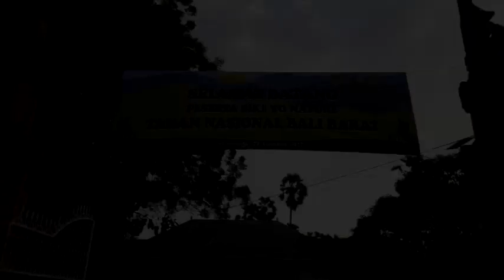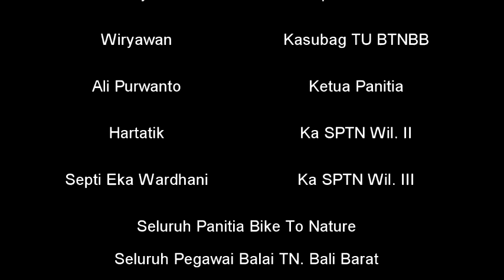Bali Barat Gelar Bike to Nature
"Bike to Nature", kegiatan bersepeda lintas alam di TN Bali Barat dilaksanakan pada hari Minggu, 27 Agustus 2017. Dibuka oleh Plt Kabalai, Suharyono SH, M.Si, M.Hum, diikuti 156 peserta dari berbagai instansi dan masyarakat umum. Bike to Nature ini merupakan salah satu rangkaian kegiatan Road to HKAN 2017. Selain sebagai sarana promosi wisata juga dimaksudkan untuk menanamkan rasa cinta alam dan pendidikan konservasi bagi masyarakat. Di akhir kegiatan dilakukan pembagian doorprize berupa 3 buah sepeda dan lebih dari 60 item doorprize menarik lainnya.